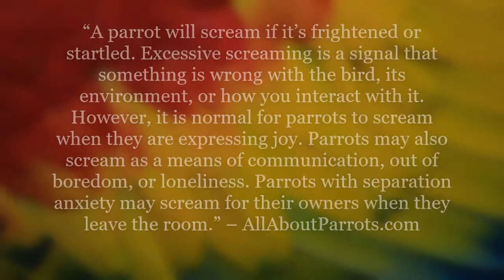Why Do Parrots Scream So Much?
Parrots are obviously quite vocal…but why do they scream so much?

In this material we’ll briefly discuss why parrots are so robust in their vocal style and what certain screams mean. We’ll also detail what you can do in an effort to diagnosis and fix the issue. Many times such vocalization is due to an external factor that you can remedy.

In this content we’ll also discuss measures that you can take to calm your bird down. Just in case all other options have been exhausted.

IMPORTANT LINKS...

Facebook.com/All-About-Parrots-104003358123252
Twitter.com/allaboutparrots
Pinterest.co.uk/AllAboutParrots

Courtesy of Mixkit.co